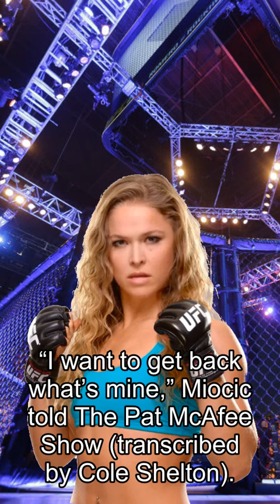Rousey about Fights, Mini Miocic Bulking Up For Ngannou Trilogy